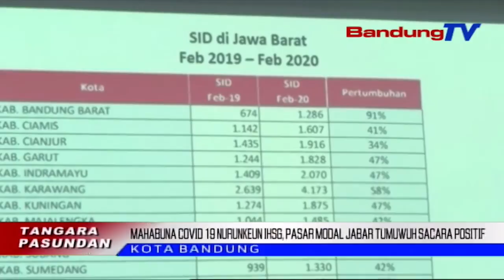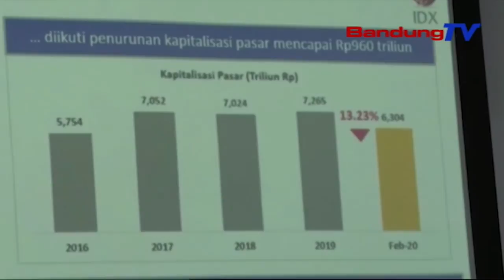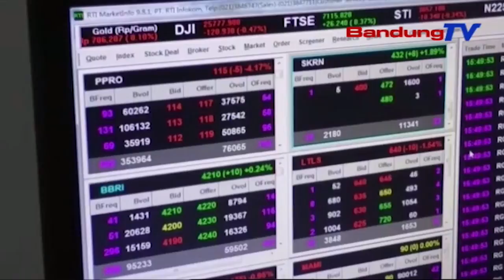Mahabuna Covid 19 Nurunkeun Ihsg, Pasar Modal Jabar Tumuwuh Sacara Positif | TP | BANDUNGTV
TP | BANDUNGTV | DERI FIRMAN | Mahabuna Corona Atawa Covid Salapan Belas Ngabalukarkeun Indeks Harga Saham Gabungan Indonesia Nyirorot Tepi Ka Tilu Belas Koma Opat Puluh Opat Persen. Sanajan Kitu, Pasar Modal Di Jawa Barat Masih Tumuwuh Sacara Positif. Pihak BEI Nembrakeun, Masarakat Teu Kudu Lewang Nyanghareupan Krisis Anu Karandapan Di Dunya Kiwari.